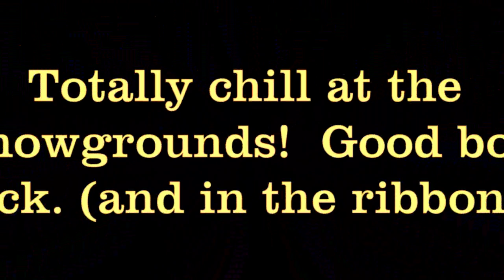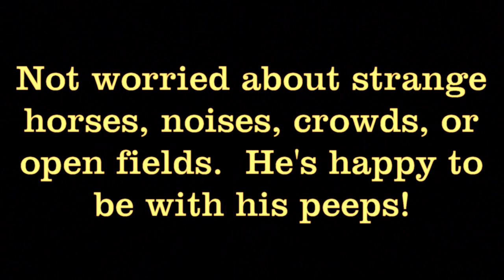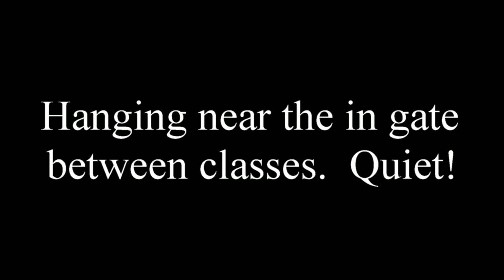jackatdeeprun3 movie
Daystars Jack O'Lantern, 13.3h Connemara X hunter pony gelding wins 3 ribbons in 3 Pony Pleasure classes!